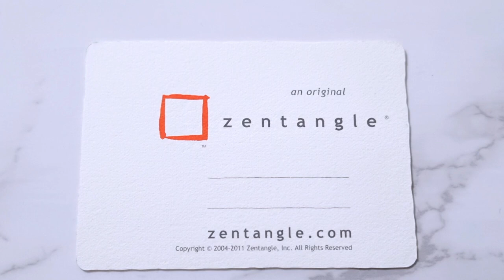Healing with Patterns/speed drawing (back of the video)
I sometimes draw patterns and get comfort from them.  Today is that day.  What do you find comforting in doing? There is speed drawing at the back of the video. Please enjoy speed drawing as well.